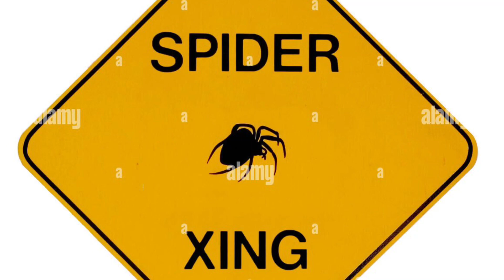Spider Crossing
Minding my own affairs at Halloween time, when…